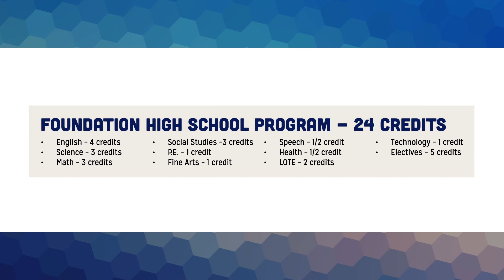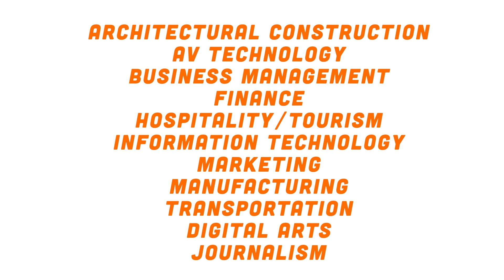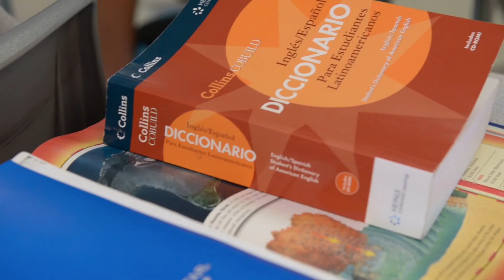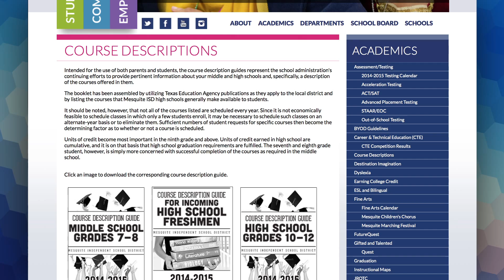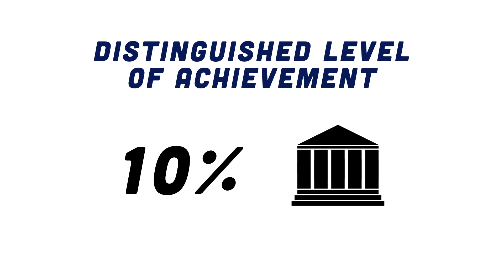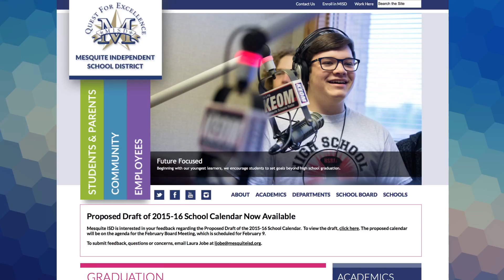Graduation Plans 2015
DeAndre, Clay and Bruna explain the new graduation plan.